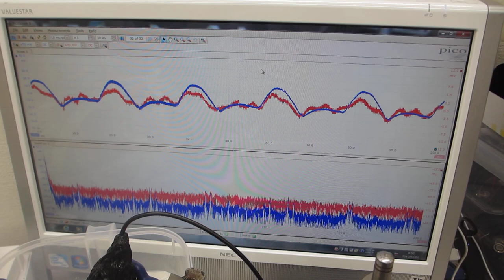小型ポンプと、超音波プローブによる超音波制御実験－－超音波の非線形現象をダイナミックに制御する技術開発－－（超音波システム研究所）